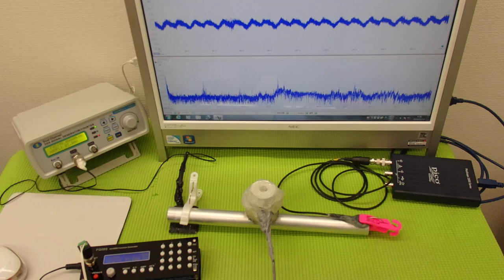超音波システムの設計技術 ultrasonic-labo